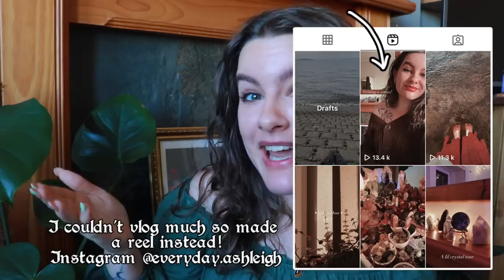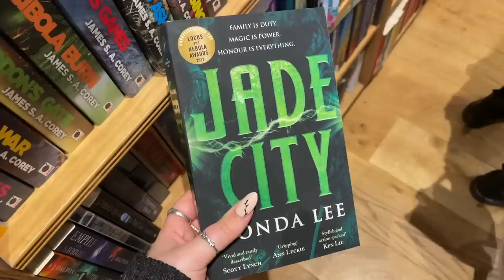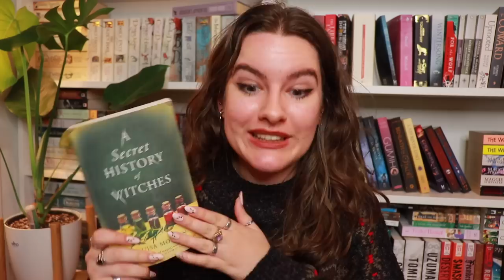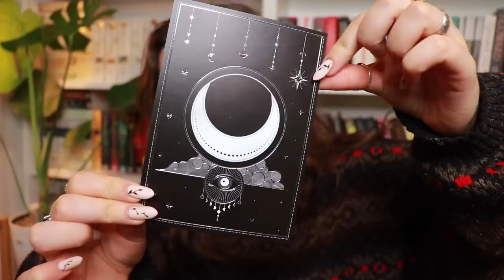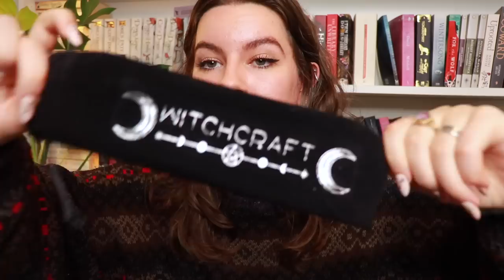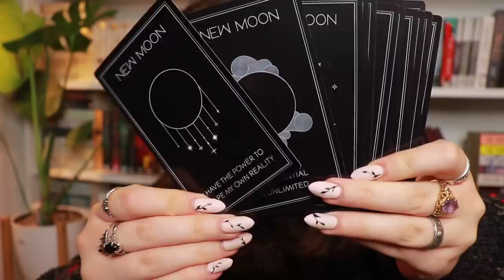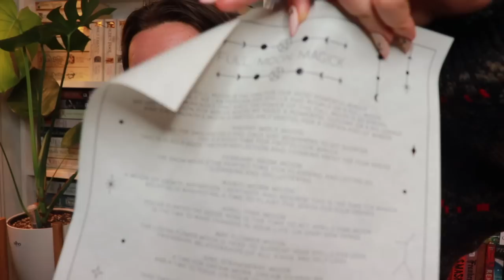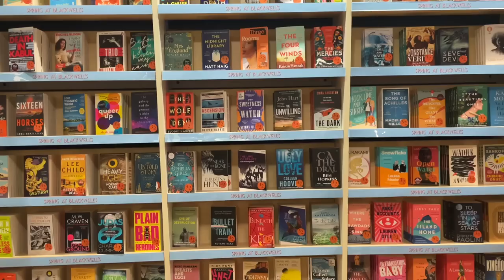[VLOG] A New Tattoo, Booktube Besties, Atlas Six Event & Witch Casket Unboxings // Chaotic Energy ✨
This is a semi chaotic vlog compared to my usual but a lot happened in the space of a week ok 😂

BOOKS MENTIONED: *

I also often use Kindle Unlimited, especially for Fantasy Romance books!

- Ashleigh 🖤